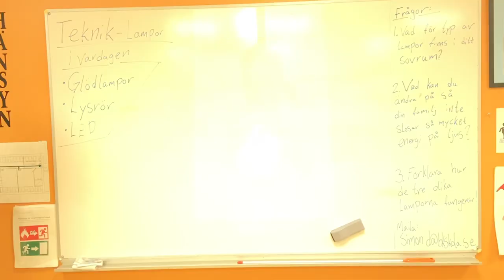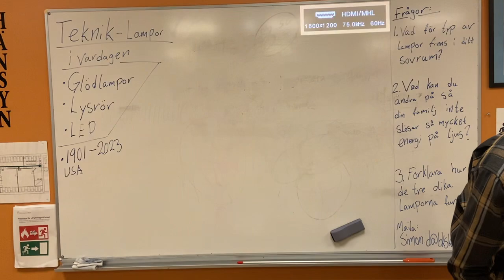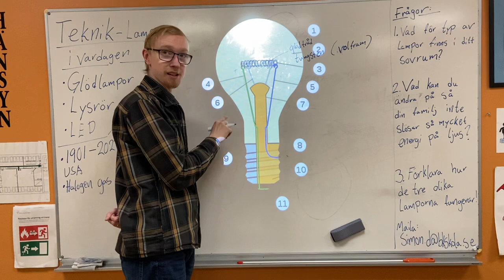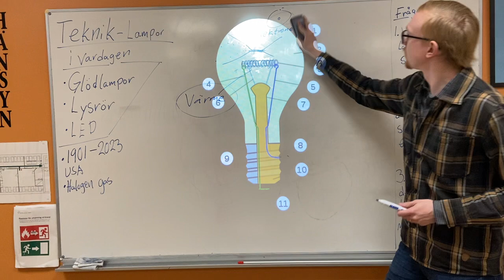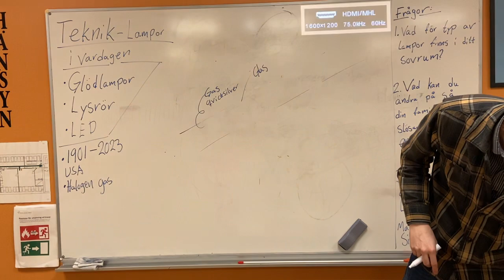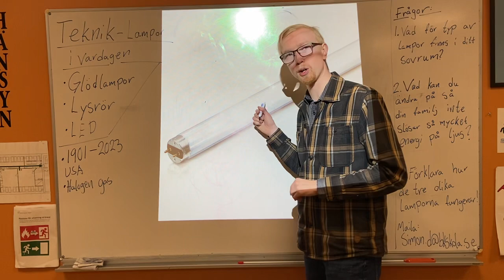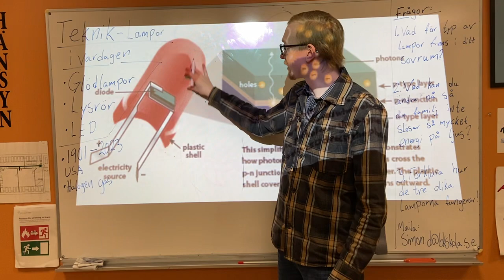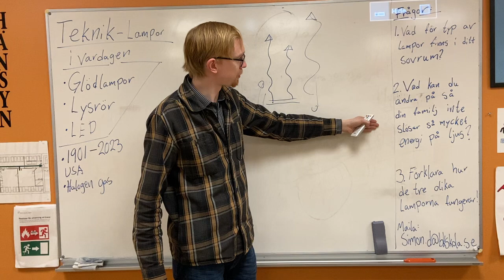TEKNIK - Lampor i vardagen - ÅK 7-9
I. Vad för typ av
lampor finns i ditt
Sovrum?
2. Vad kan du ändra på så att din familj inte
slösar så mycket energi på ljus?
3. Förklara hur
de tre olika lamporna fungerar?